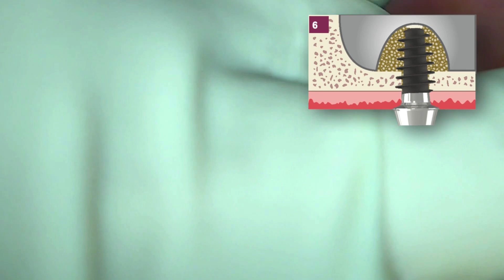Easy and Safe Sinus Lift with Magic Sinus Lifter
Live Case

Features of the MSL (Magic Sinus Lifter)
1 . Directly grasp the bone fragment attached to the maxillary sinus membrane and safely proceed to the desired direction and height.
2. The MSL has wings that serve as a safe brake.  The adhesion of the maxillary sinus membrane is weaker than its tensile strength. If separated slowly, it does not tear.